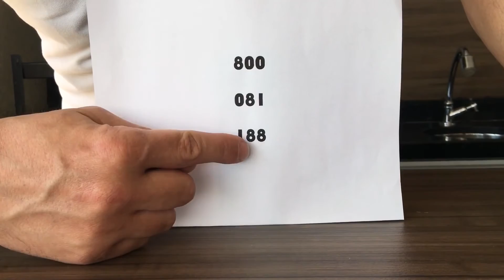Como a água resolve contas de matemática | CIÊNCIA EM SHOW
Existe uma maneira super simples para corrigir contas usando um copo de água. Quer saber como? Assista o vídeo.